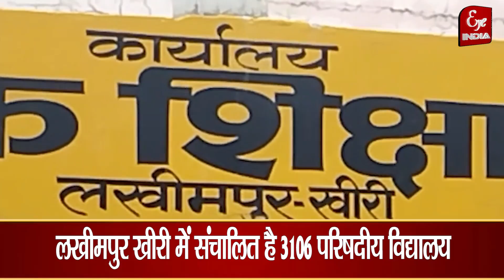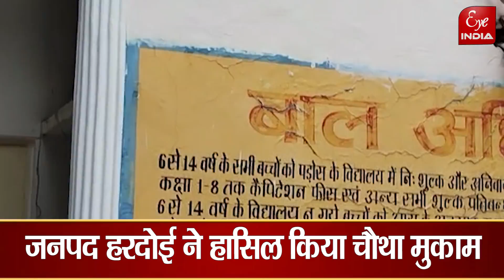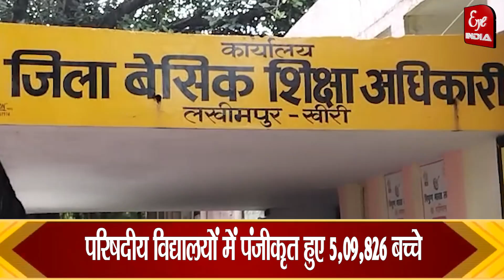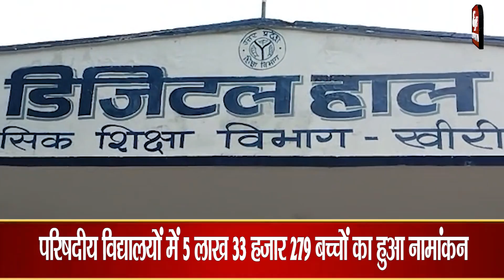UP में पहले पायदान पर चमका Lakhimpur Khiri, क्या हासिल की उपलब्धि ?